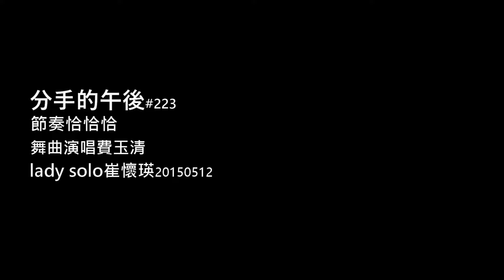分手的午後 / 恰恰恰